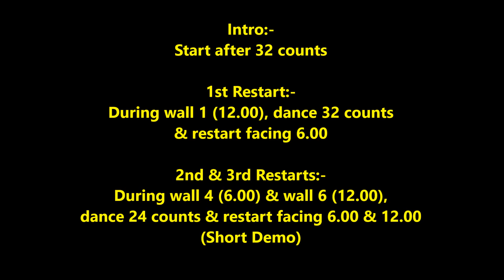EZ On Me Bachata line dance (Demo) 21/4/2022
Choreographer: Shirley Bang, Penny Tan & Adeline Cheng - March 2022
Intro :Start after 24 counts
Descriptions : 48 counts - 4 wall - High Beginner level line dance
1st Restart:-
During wall 1 (12.00), dance 32 counts & Restart facing 6.00
2nd & 3rd restarts:-
During wall 4 (6.00) & wall 6 (12.00), dance 24 counts & restart facing 6.00 & 12.00
(Short Demo)